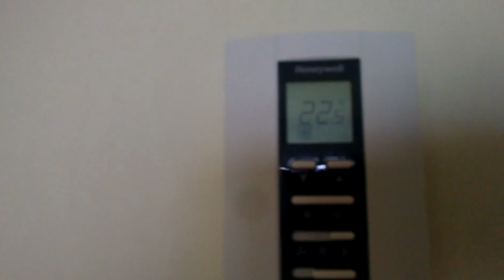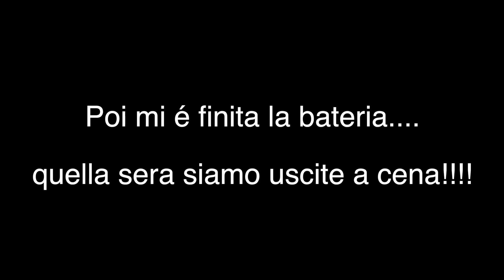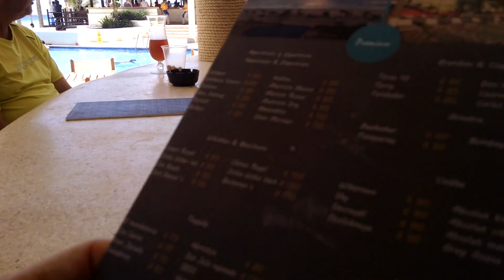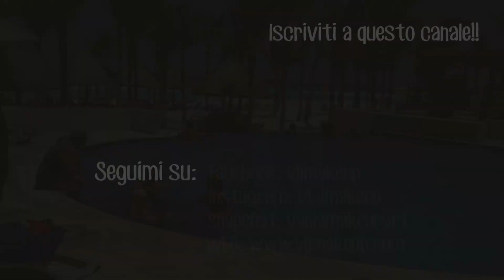bye bye cancun!!! vljmakeup